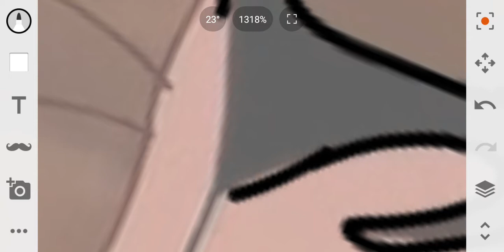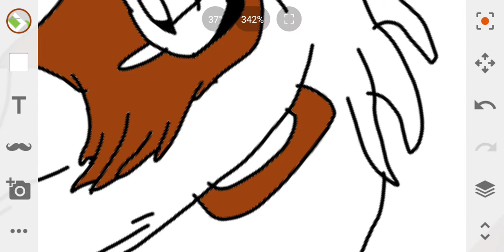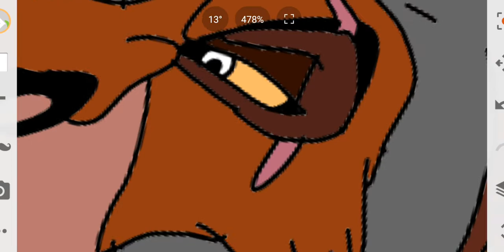Scar speedpaint I just can't wait to king Japanese Version